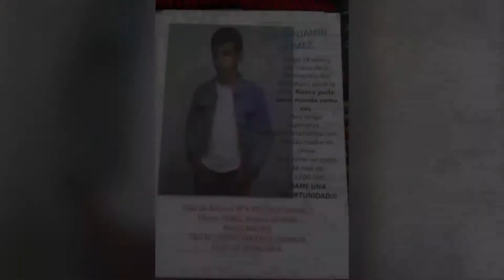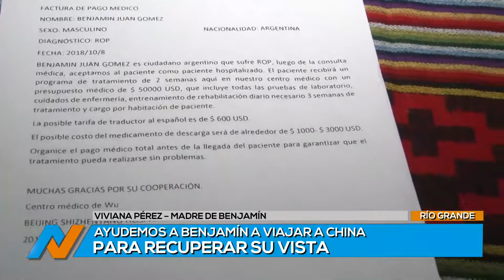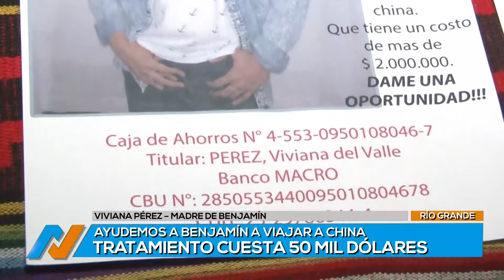TVP NOTICIAS (4) - 28/10/18